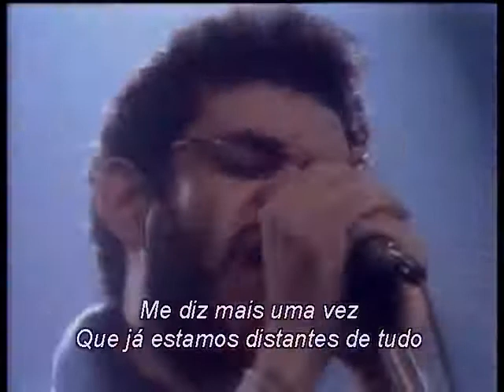LEGIÃO URBANA - TEMPO PERDIDO